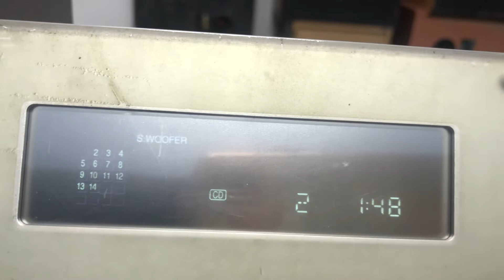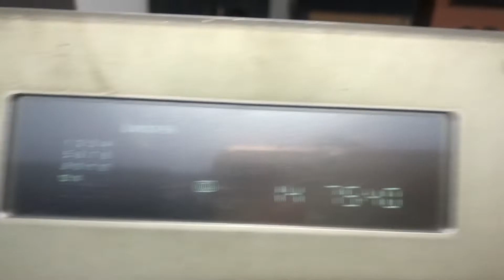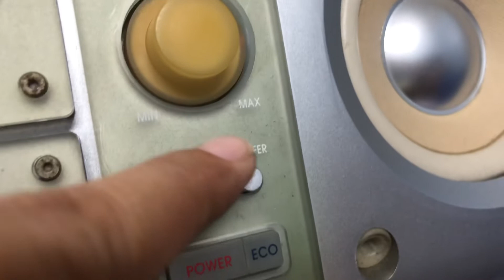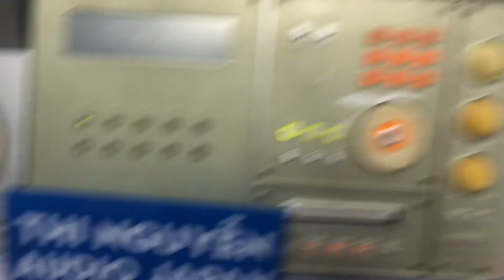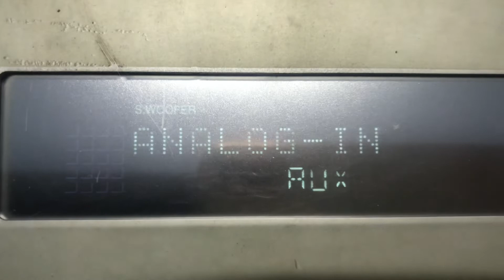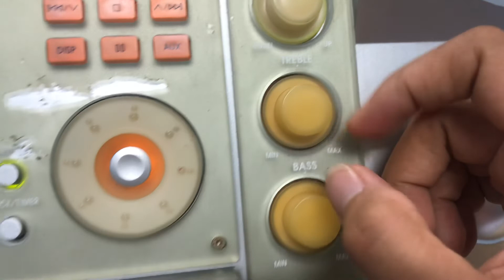Đã bán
♻️ Dàn MINI PANASONIC PM50♻
🤑GIÁ BÁN :  , COD cọc 300k
🔌Hàng nội địa nhật, chạy điện 100-110v🔌

👉 CHỨC NĂNG :
📌Dàn chạy chức năng, CD AM/FM , AUX tất cả đều hoạt động OK.✔  LỖI MD
📌Có oftical in giãi mã DAC kết nối smarttivi
👉Công suất amply 40w
👉Công suất loa 80w/1 cặp,
👉Chiều cao loa 28cm, chiều ngang cả dàn 65cm, sử dụng tốt cho phòng 20-25m vuông.

📞☎️SĐT NV BÁN HÀNG
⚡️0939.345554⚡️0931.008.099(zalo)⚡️